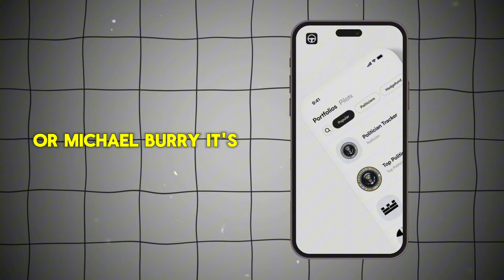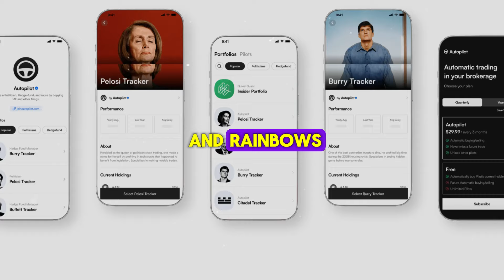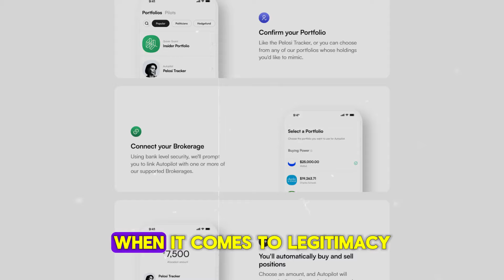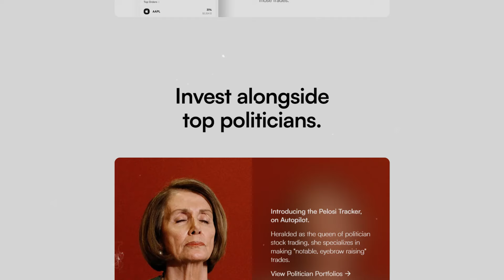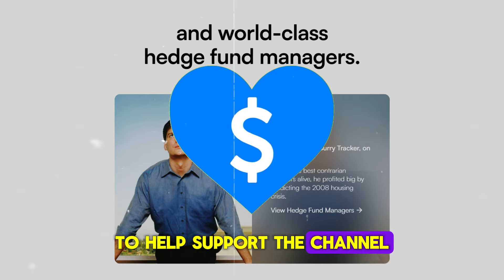Autopilot Investment App Review 2025 | Is Autopilot Investment App Legit?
Considering Autopilot Investment App for your financial goals? This in-depth review explores the app's features, benefits, and drawbacks to help you decide if it's the right investment platform for you.

We'll dive into Autopilot's investment strategies, fees, customer support, and security measures. Discover if Autopilot is a legitimate and reliable platform for automated investing.

Is Autopilot Investment App worth it? Find out in this honest and unbiased review!

Video Parts:
Intro: 00:00
Core Concept: 00:20
Ease of Use: 00:47
Lack of Control: 01:07
Limitations: 01:33
Fees: 01:58
Transparency: 02:13
Legitimacy: 02:28
Customer Support: 02:53
Conclusion: 03:38

CREDITS: Freepik; Canva; Pexels

Topics Covered:
Bytes Media
Autopilot Investment App Review
is autopilot investment app legit
autopilot investment app review trustpilot
what is the best investing app reddit
are investment apps worth it
autopilot investment app
is autopilot app safe
is autopilot app legit
autopilot stock trading app review
Autopilot
Investment
App